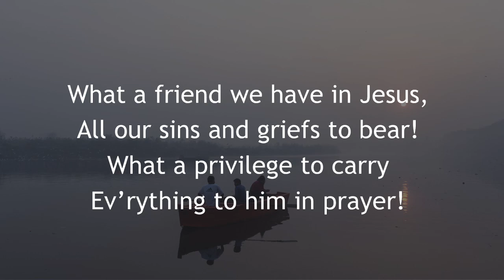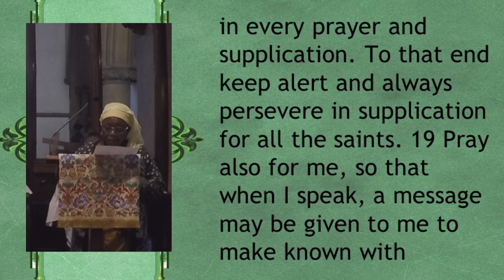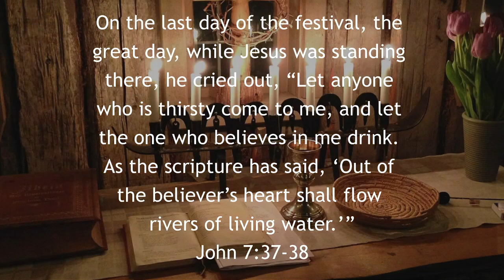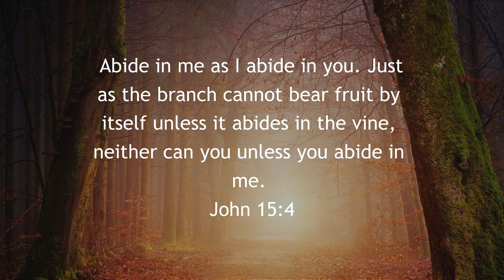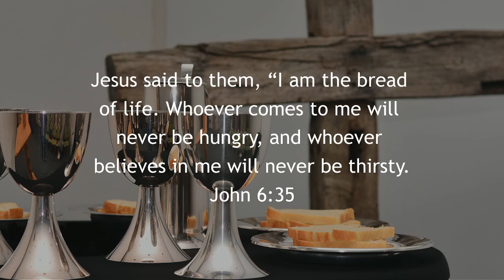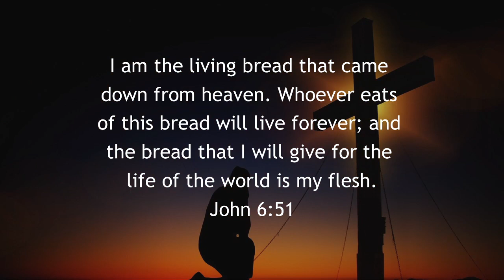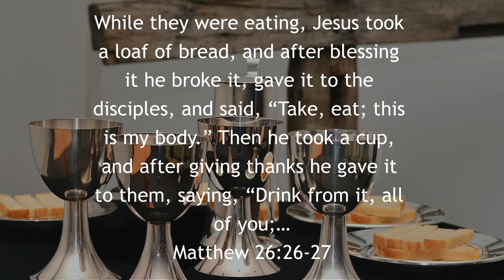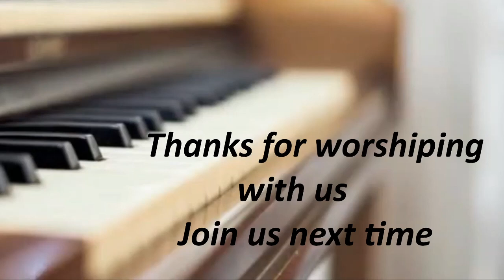Service with Emmanuel Church Forest Gate - 22nd August 2021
Welcome to our Service Broadcast. We recorded our livestream service and now we are happy to share it with you! Join us and listen to Evangelist Stephanie Harrison share todays message.

0:00 - Welcome
1:17 - First Hymn
3:50 - Confession
5:28 - The Gloria and Collect
7:32 - Readings
12:34 - Gradual Hymn
14:41 - Gospel and Sermon
27:36 - Baptism
39:02 - Prayers of Intercession
46:34 - Peace and Communion Preparation
49:04 - Eucharistic Prayer and Communion
59:56 - Notices
1:08:27 - Blessing, Final Hymn and Dismissal

All music and lyrics used with permission under CCLI.